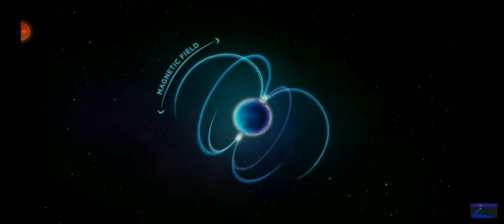a strange object in space is blasting out radio waves every 18 minutes.🌌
credit:- blue global